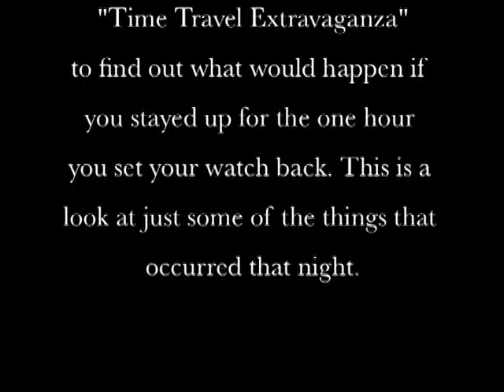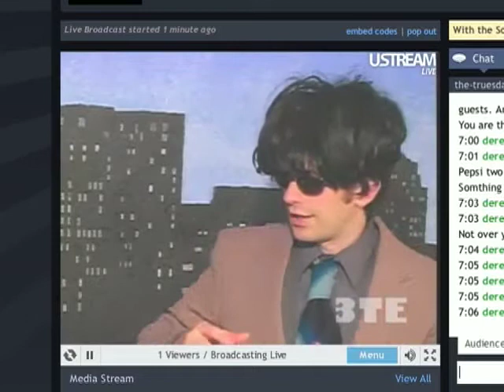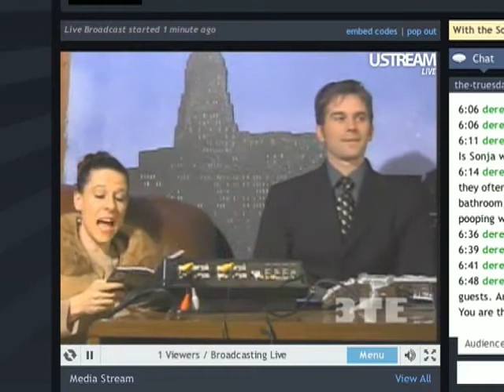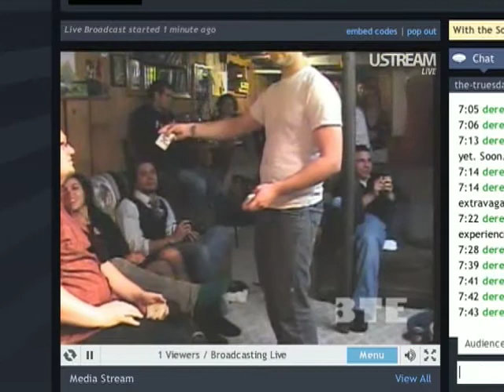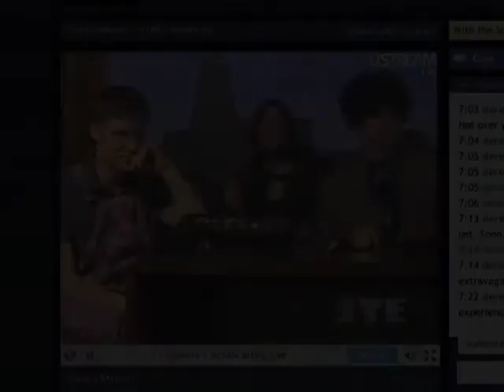The Truesdale Show - Time Travel Extravaganza Tidbits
On October 31st 2009 Derek W. Truesdale aired his "Time Travel Extravaganza" to find out what would happen if you stayed up for the one hour you set your watch back. This is a look at just some of the things that occurred that night.